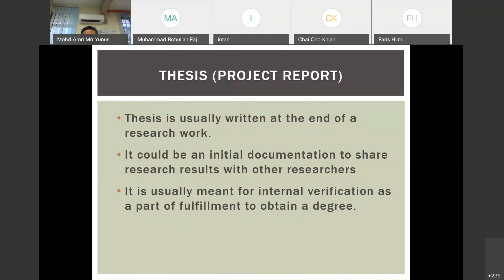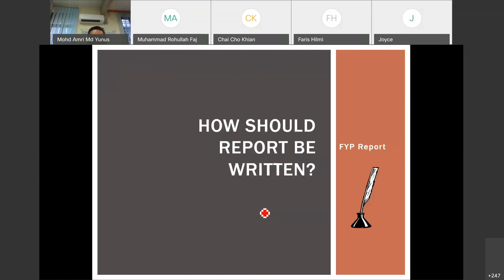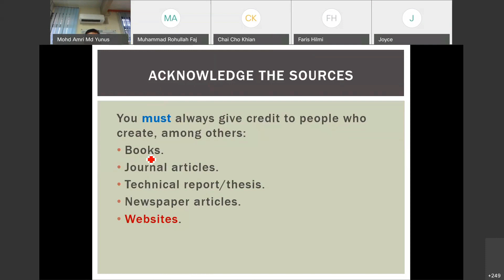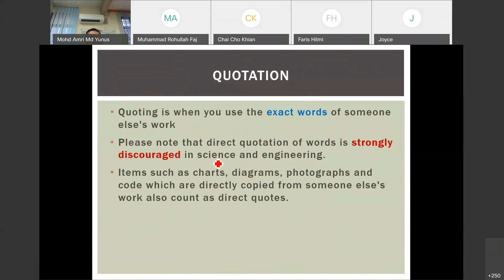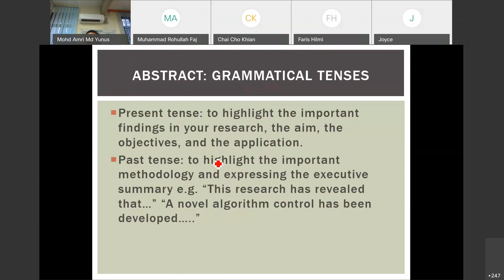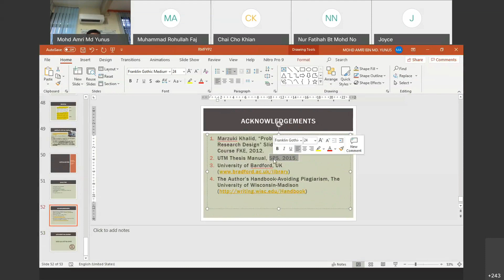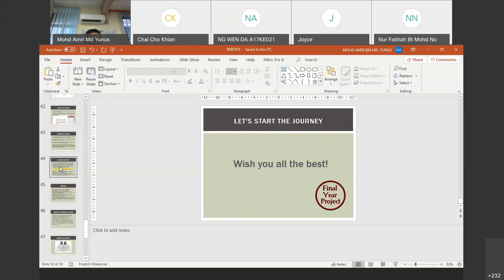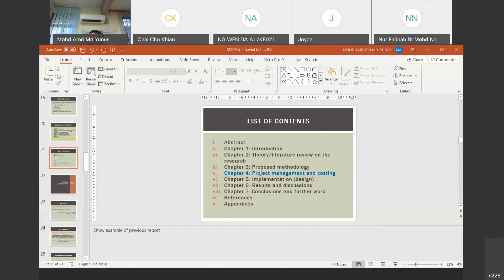29 Mac 2022 Final Year Project 2 | Research Methodology 20202021-2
Final Year Project (FYP) is a course that must be completed by final year students as a requirement to receive the Bachelor of Engineering degree.
Two semesters for students to work on a task that is related to a student’s field of interest. Students are expected to do their work independently most of the time, but their progress will be monitored closely by the appointed supervisor. Students will have to document their work in a FYP report which must be hard bounded and submitted to the School.